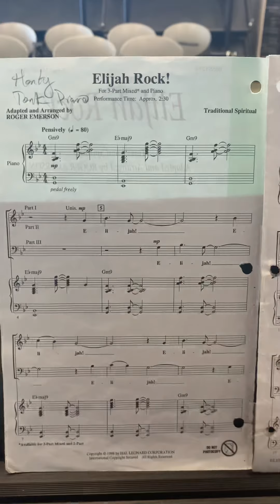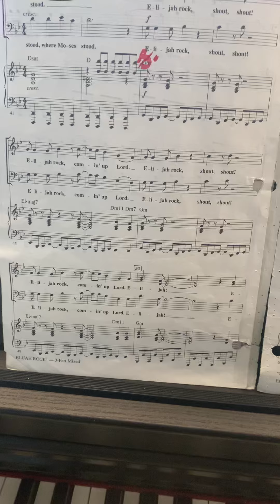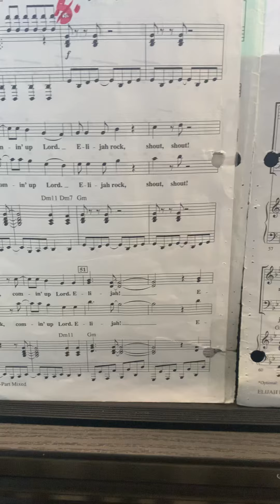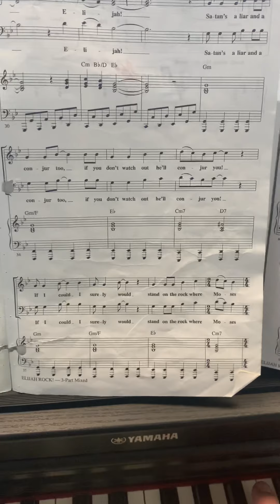Elijah Rock - Part 1